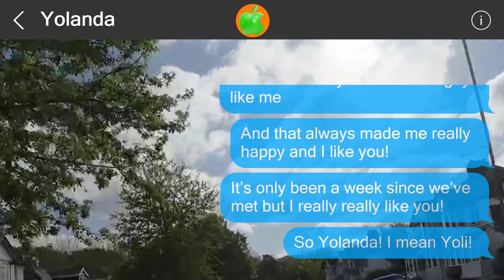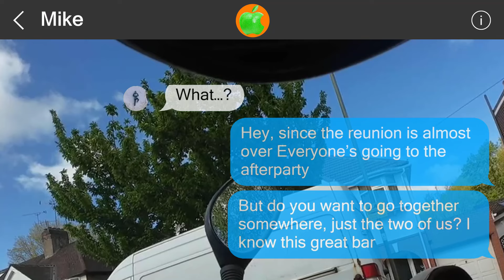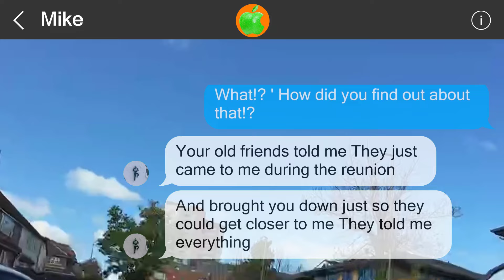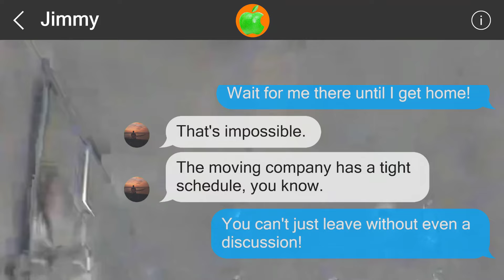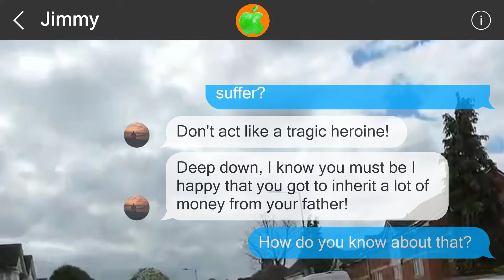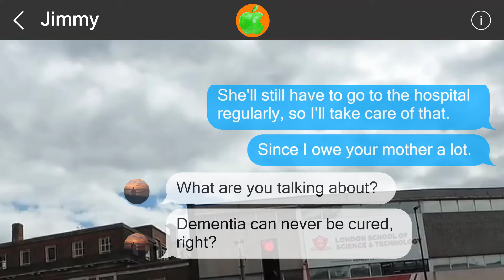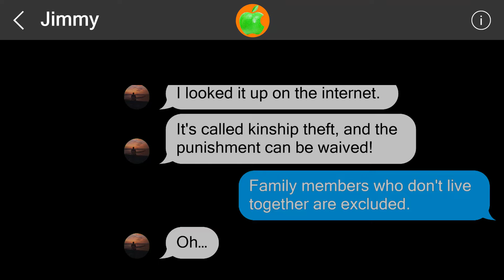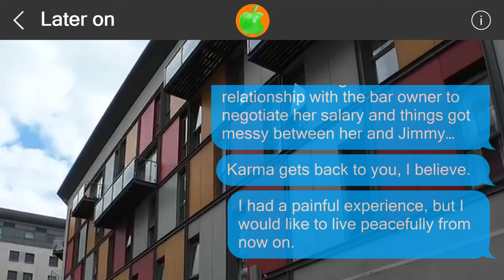Mistakes cannot be undone #516434